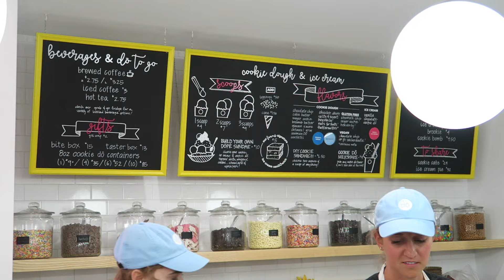Cookie DŌ in NYC Real Review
How does raw cookie dough taste like? Stumbled on NYC Sweet Shop, Cookie DŌ while browsing online and decided to check out this food trend to see what they hype was about. Waited around 2 and a half hours but the cookie dough definitely did not disappoint! Tried the signature flavor and heavenly and it was so goooood. The creator, Kristin Tomlan, was also on Shark Tank, which was pretty cool If you have a sweet tooth, or just plain curious at what this store looks like on the inside, check this video out. cookie do